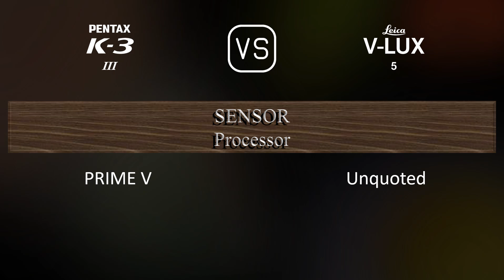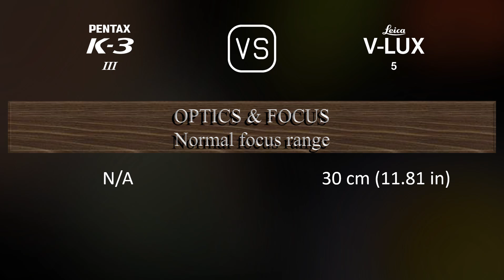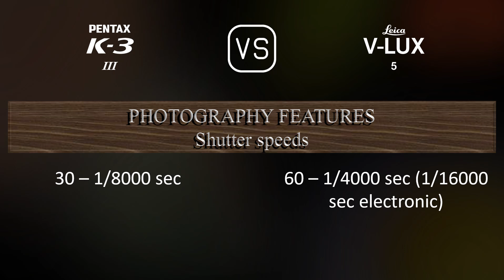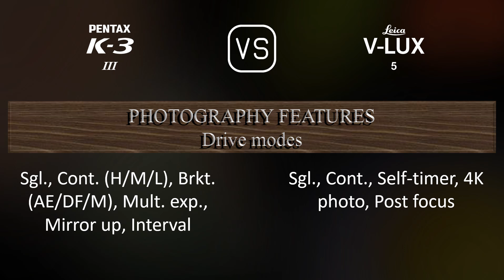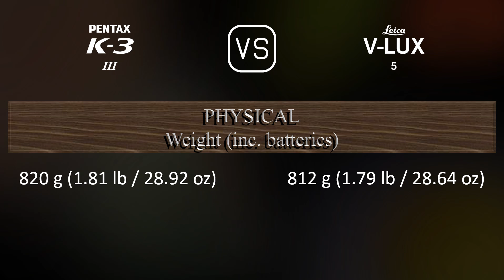Pentax K-3 Mark III vs. Leica V-Lux 5: A Comparison of Specifications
This video overviews the Pentax K-3 Mark III and the Leica V-Lux 5 in a parallel comparison of specifications.

00:25 LAUNCH
00:33 BODY
00:40 SENSOR
01:01 IMAGE
01:16 OPTICS & FOCUS
01:58 SCREEN
02:16 VIEWFINDER
02:30 PHOTOGRAPHY FEATURES
03:24 VIDEOGRAPHY FEATURES
03:38 STORAGE
03:42 CONNECTIVITY
04:07 PHYSICAL
04:24 MISC